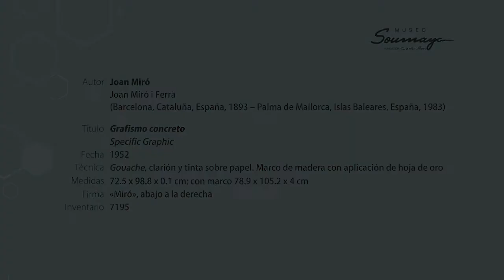ElSoumayaEnCasa | "Grafismo concreto" de Joan Miró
RecorridoVirtual y abstraccionismo onírico de Joan Miró.
Al finalizar el video, cuéntanos… ¿qué imaginas al ver esta obra?